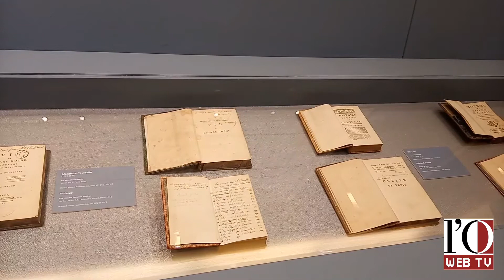“Ad Hoc”: Napoleone ultimo atto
Con le prima riaperture, Federica Pansadoro tramite la sua trasmissione “Ad Hoc” ci accompagnerà negli storici musei della Capitale per seguire gli eventi culturali che finalmente tornano fruibili al pubblico. Si parte con la mostra “Napoleone ultimo atto – l’esilio - la morte - la memoria” ospitata al Museo Napoleonico (piazza di Ponte Umberto I, n. 1) dal 5 maggio 2021 fino al 9 gennaio 2022.